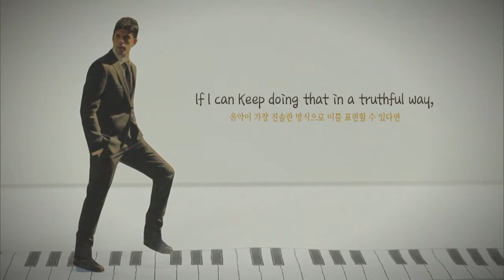[EBS스페이스공감] 사첼 바산다니(Sachal Vasandani) 인트로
EBS 스페이스 공감,EBS Space
1154회 - 재즈의 품격을 지닌 보컬리스트 사첼 바산다니
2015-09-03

커트 엘링의 개성을 닮은 차세대 뮤지션이란 수식어를 얻은 그는, 팝재즈 계열의 음악과는 차별화되고, 그 음성에는 전통의 어법과 깊이가 고스란히 숨겨 있다

재즈의 품격을 지닌 보컬리스트
사첼 바산다니 Sachal Vasandani

루이 암스트롱을 시작으로 대중적인 스탠더드 팝을 구사한 프랭크 시나트라, 화려한 스캣을 자유자재로 보여준 멜 토메, 그리고 헤리 코닉 주니어와 마이클 부블레까지. 재즈의 역사에서 남성 보컬리스트를 찾는 건 사실 그리 어려운 일이 아니다. 스윙의 시대를 빛냈던 대중가수, 자신의 목소리를 악기처럼 조율했던 싱어 등 우리가 기억해야 할 음악인들은 많았다. 그럼에도 남성 재즈 보컬리스트라는 포지션이 우리에게 다소 낯선 것은 여성에 비해 상대적으로 명인의 수가 적고, 국내에선 공연으로 만날 기회가 적기 때문일 것이다. 그래서 지금부터 '사첼 바산다니(Sachal Vasandani)'의 공연을 더욱 반가운 마음으로 소개하려 한다.

차세대 남성 재즈 보컬리스트의 등장
시카고 태생의 사첼은 1999년 [다운비트]에서 ‘Collegiate Jazz Vocalist’에 선정되며 주목을 받았다. 그의 본격적인 커리어는 재즈계의 거물 윈튼 마살리스가 이끄는 ‘링컨 센터 재즈 오케스트라’에서 시작하는데, 이 단체가 집중한 것은 재즈를 미국의 위대한 유산으로 인식하고 클래식으로 만드는 것. 때문에 고전미를 지닌 사첼의 음색은 오케스트라의 색깔을 결정하는 데 한몫을 하게 된다. 이후 데뷔작 「Eyes Wide Open」(2007)을 발표하며 “커트 엘링의 개성을 닮은 차세대 뮤지션”이란 수식어를 얻은 그는, 신인이 표현하기 힘든 여유를 선보이며 재즈 보컬리스트의 필드에 당당히 발을 디딘다. 그리고 2년 후, 섬세한 감정이 담긴 두 번째 정규작 「We Move」를 통해 [뉴욕타임즈]로부터 “재즈 싱어가 구사할 수 있는 좋은 아이디어를 모두 지녔다”는 호평을 받았다.

순수파 재즈 보컬리스트의 무대 속으로
「Hi-Fly」(2011)와 최근 발표한 「Slow Motion Miracles」(2015)까지 총 네 장의 앨범에 비춰보자면 사첼의 음악은 혁신이나 실험, 혹은 공격적인 스캣(scat)과는 거리가 멀다. 만약 당신이 재즈에 관심이 있다면 남성 재즈 보컬리스트 특유의 감미로움을 예상해도 좋을 것이며, 아직 재즈가 어색한 이라면 팝처럼 친근한 무대를 기대해도 좋을 것이다. 하지만 재즈의 무드를 차용한 팝재즈 계열의 음악과는 차별화되며, 그 음성에는 전통의 어법과 깊이가 고스란히 숨겨 있다. 사첼의 이번 공연과 함께 재즈의 또 다른 매력에 빠져보길 권한다.